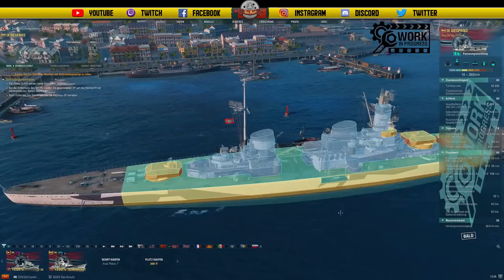SIEGFRIED - Panzerung? Wer braucht die schon! - deutsch - World of Warships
Unsere Vorschau auf die Siegfried!

🔥Hier Mitglied werden und unsere Arbeit unterstützen!

🎧Teamspeak:
SeaKrauts.teamspeak.de
PW:Bismarck